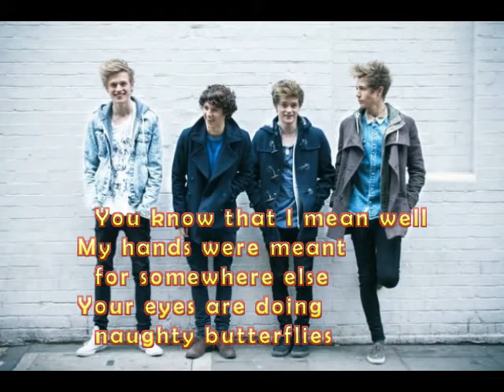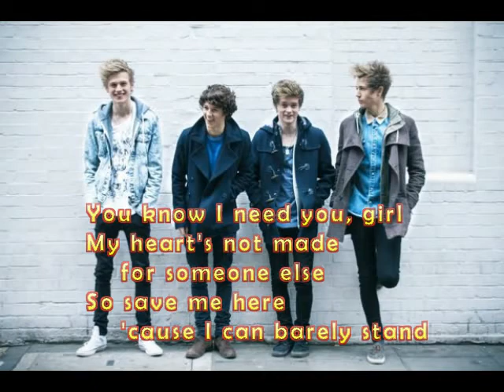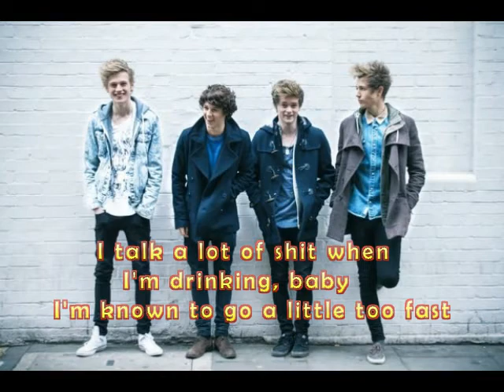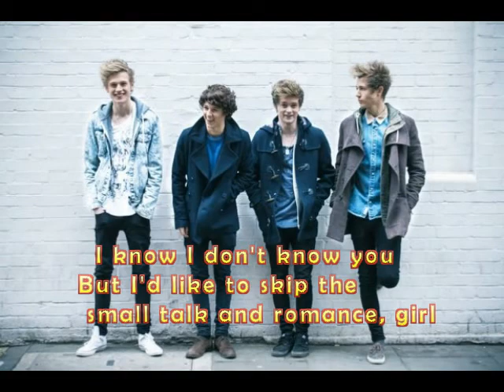The Vamps Can We Dance (Lyrics)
Hope You Enjoyed This Video.. Thank's For Wacthing
Waiting for your request